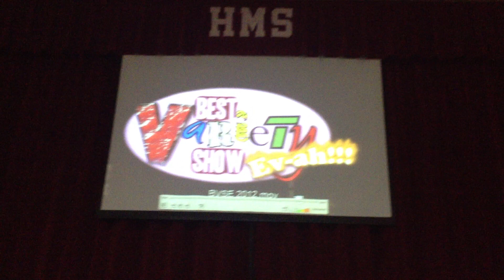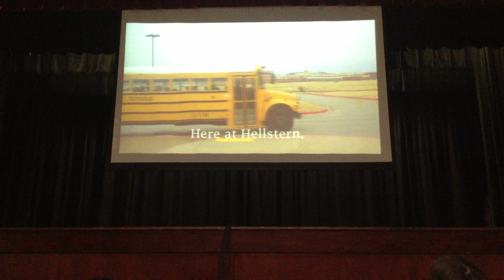S.M.I.F. 2012 "Teacher Style"